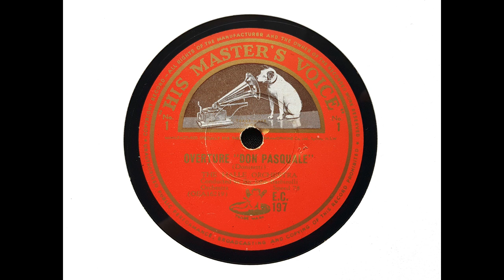Sir John Barbirolli and the Halle Orchestra - 'Don Pasquale' Overture (Donizetti) (1951)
The Overture to 'Don Pasquale' was recorded by Sir John Barbirolli and the Halle Orchestra in the Free Trade Hall, Manchester, on 20 December 1951.

From Wikipedia: Sir John Barbirolli, CH (2 December 1899 – 29 July 1970), né Giovanni Battista Barbirolli, was a British conductor and cellist. He is remembered above all as conductor of the Hallé Orchestra in Manchester, which he helped save from dissolution in 1943 and conducted for the rest of his life. Earlier in his career he was Arturo Toscanini's successor as music director of the New York Philharmonic, serving from 1936 to 1943. He was also chief conductor of the Houston Symphony from 1961 to 1967, and was a guest conductor of many other orchestras, including the BBC Symphony Orchestra, London Symphony Orchestra, the Philharmonia, the Berlin Philharmonic and the Vienna Philharmonic, with all of which he made recordings.

Born in London of Italian and French parentage, Barbirolli grew up in a family of professional musicians. After starting out as a cellist, he was given the chance to conduct, from 1926 with the British National Opera Company, and then with Covent Garden's touring company. On taking up the conductorship of the Hallé he had less opportunity to work in the opera house, but in the 1950s he conducted productions of works by Verdi, Wagner, Gluck, and Puccini at Covent Garden with such success that he was invited to become the company's permanent musical director, an invitation he declined. Late in his career he made several recordings of operas, of which his 1967 set of Puccini's Madama Butterfly for EMI is probably the best known.

Both in the concert hall and on record, Barbirolli was particularly associated with the music of English composers such as Elgar, Delius and Vaughan Williams. His interpretations of other late Romantic composers, such as Mahler and Sibelius, as well as of earlier classical composers, including Schubert, are also still admired.